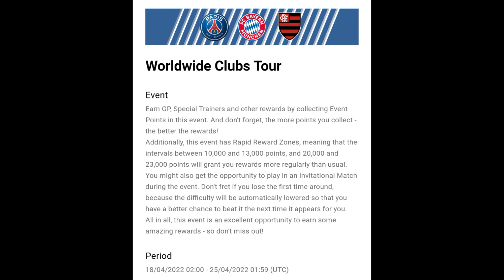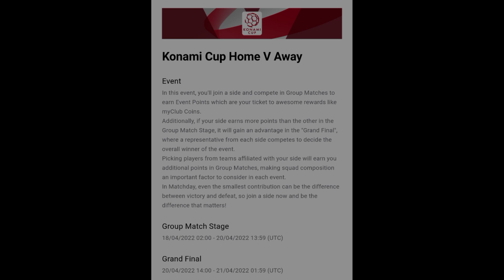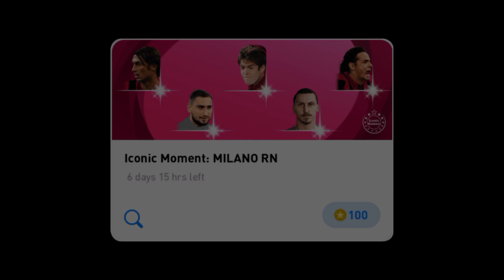What Is Coming Monday And Thursday In Pes 2021 Mobile || Confirmed Rewards & Events Full Details 🔥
WHAT IS COMING ON MONDAY AND THURSDAY IN PES 2021 MOBILE

WHAT IS COMING ON TOMORROW AND THURSDAY IN PES 2021 MOBILE | FREE MVP PACK AND ICONIC MOMENTS